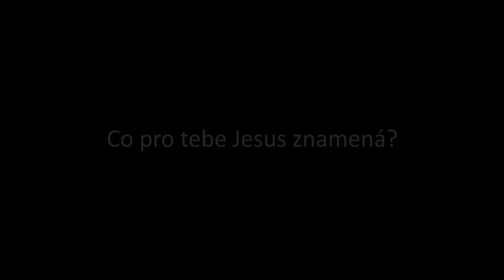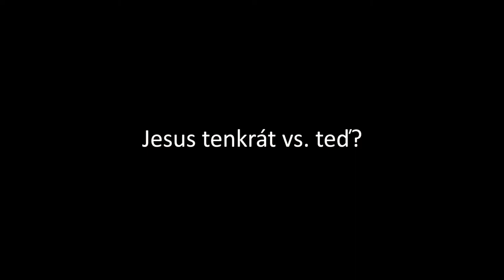Jesus Christ Superstar - Díl 3. Ho(p)sanna